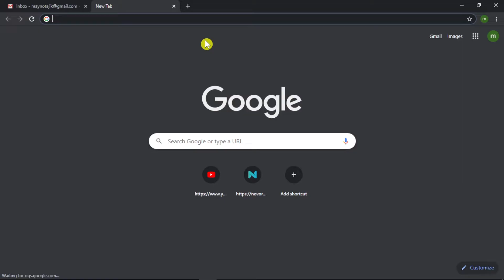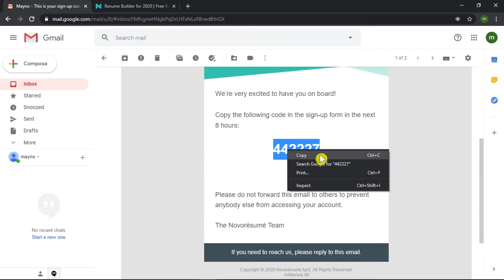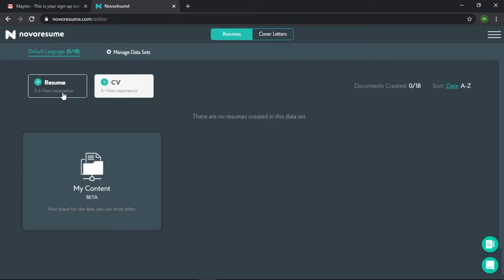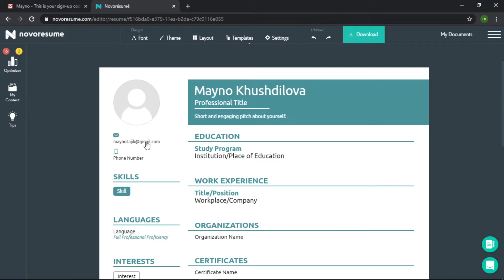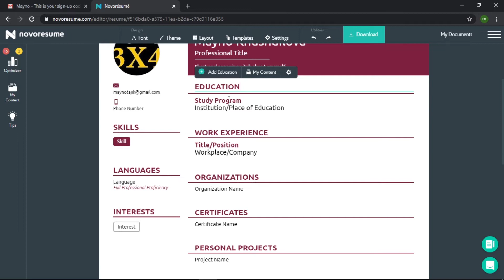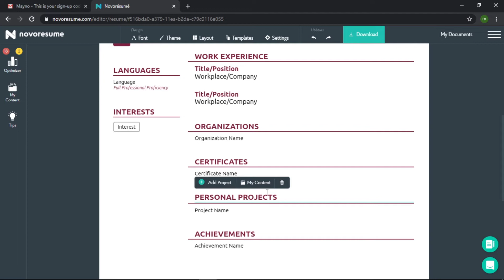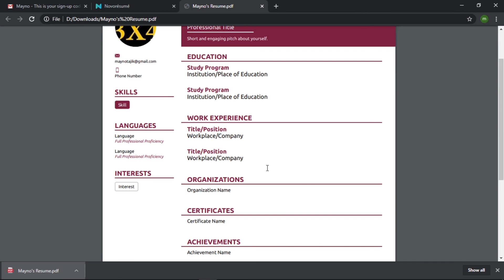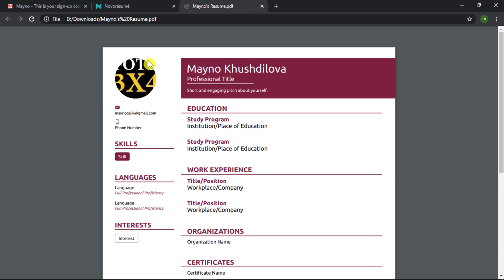РЕЗЮМЕ НИВИШТОВ/CV НИВИШТОВ.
Пайваст шавед!
► Му дига видеоен мис варвиет арод чихтов